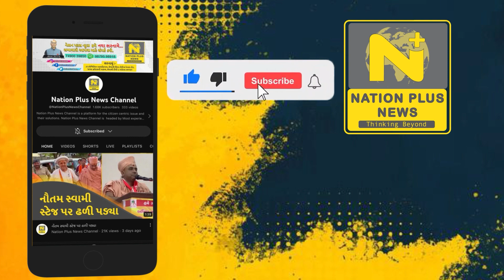વિશ્વ હિપેટાઇટિસ દિવસની ઉજવણી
વન લાઈફ વન લીવરની થીમ અંતર્ગત લીવર સાથે સંકળાયેલ હીપેટાઇટિસ રોગના પ્રકારો, અને રોગનાં ઉપાયો અને સારવાર વિશે લોકોમાં જાગૃતતા આવે, તે માટે ૨૮ જુલાઈને વિશ્વભરમાં વિશ્વ હીપેટાઇટિસ દિવસ તરીકે ઉજવવામાં આવે છે. જેનાં ભાગરૂપે આજે જનરલ હોસ્પિટલ છોટાઉદેપુર ખાતે હિપેટાઇટિસ બીનો વેક્સિનેશન કાર્યક્રમ ઉપરાંત નર્સિંગ કોલેજ છોટાઉદેપુર ખાતે સેમિનાર યોજાયો હતો‌.